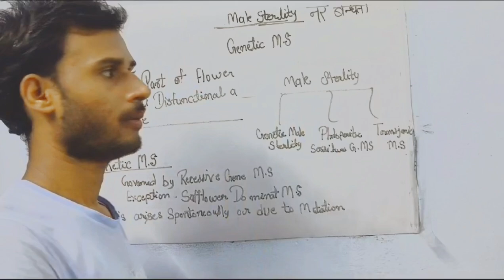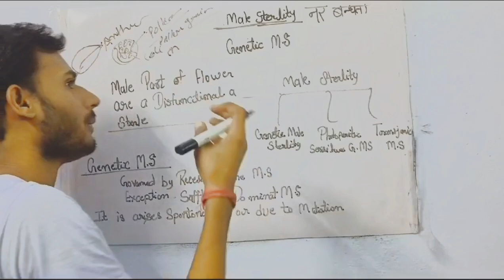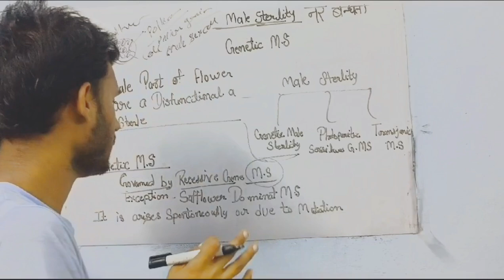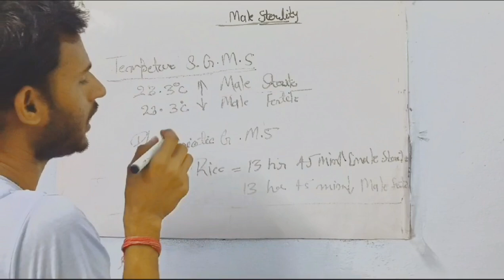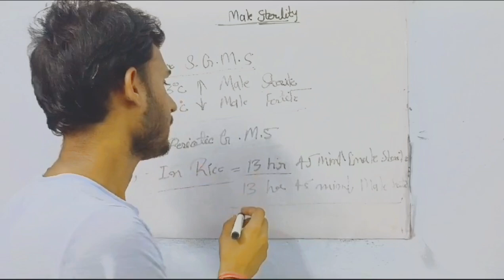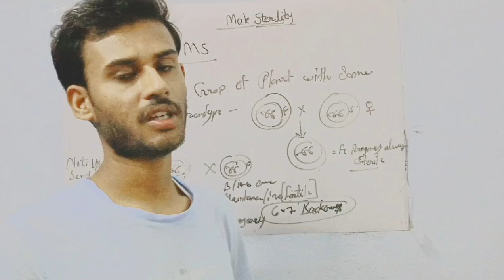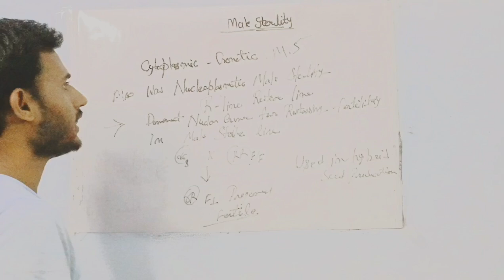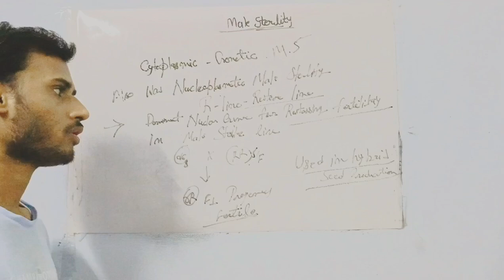mode of reproduction || Reproduction type || sexual reproduction of sexual reproduction